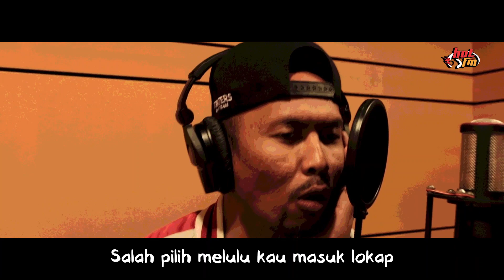ParodiHot : Zaman Dah Berubah Pun...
Deen, Shuib & Haziq dah semangat ni nak masuk tahun baru. Jom kita layan lagu parodi Lelaki Di Telefon ni. Enjoy!